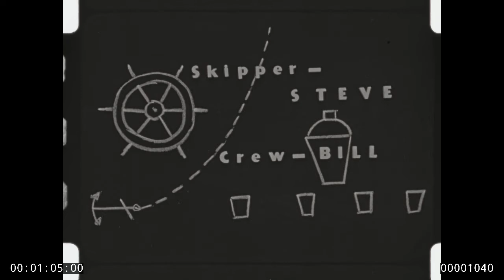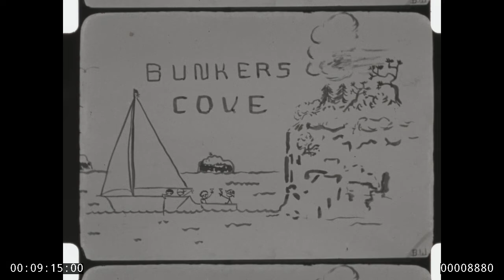DPW BOX 2381 REEL 14 16MM 1946 sailboat cruise downeast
"Nimbus cruise july 27 - Aug 11 1946" Frenchman and Blue Hill. Stephen Wheatland, Ralph Whittier, Bill Jackson, David Wheatland "Skipper Steve, Crew Bill" "Purveyor- Ralph, cameras- Dave" "Lubec and Eastport" "St Andrews & Head Harbor" "Limmershin of T.S. Ross" "We-3 off Great Head" "Sylvester Cove"  "Sorrento" Aunt Dot (Dorothy Parker Wheatland) Alice Wellman